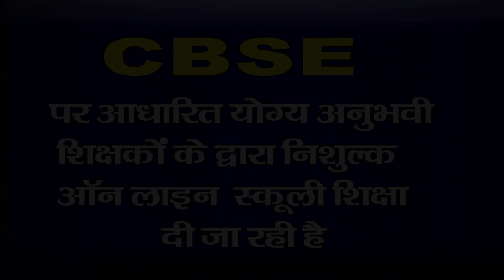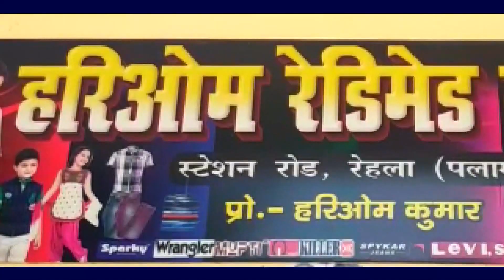पकड़े गए तीन अपराधियों का मास्टरमाइंड धुरकी का शिवपूजन सिंह खरवार--थाना प्रभारी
डंडई थाना प्रभारी सुनील कुमार पटेल ने 24 घंटे के अंदर मुख्य  अपराधियों के सरगना का  पता लगा लिया है। प्रेस वार्ता कर थाना प्रभारी सुनील कुमार पटेल ने बताया कि पकड़े गए अपराधियों का मास्टर माइंड धुरकी थाना क्षेत्र के गनियारी गांव निवासी शिवपूजन सिंह खरवार था । पकड़े गए अपराधियों ने बयान में बताया हैं कि शिवपूजन सिंह खरवार ने हमलोगों से मोबाइल के माध्यम से लगभग दो सप्ताह पहले संपर्क कर बोला था कि कुछ लोगों से लेवी का पैसा रिसीव कर मुझे पहुँचा दो कुछ पैसा तुझे भी देंगे,तो फिर जब कल शिवपूजन सिंह खरवार हमलोगों को बोला कि बिछियादमर स्थित ईटा भाठा संचालक नागेश्वर चौधरी एव रामलाल चौधरी से बौलिया के वोटवा पहाड़  मे जाकर लेवी ले लो ,बस हमलोग उसी के मार्गदर्शन पर लेवी लेने बौलिया के वोटवा पहाड़ पर गए थे। मालूम हो कि डंडई थाना क्षेत्र के बौलिया गांव में ग्रामीणों के द्वारा 3 अपराधियों को 2 गोली एवं चार मोबाइल के साथ पकड़ कर डंडई पुलिस को हवाले किया गया था ।अपराधियों में शंकर चौधरी ,रंजीत कुमार रवि ग्राम करके एवं रामाधीन राम जोब्राईया गढ़वा निवासी का नाम शामिल था । पकडे गए तीनों अपराधियों के विरुद्ध लेवी वसूल करने को लेकर डंडई थाना में कांड संख्या 41/21 दर्ज करते हुए जेल भेज दिया गया था।